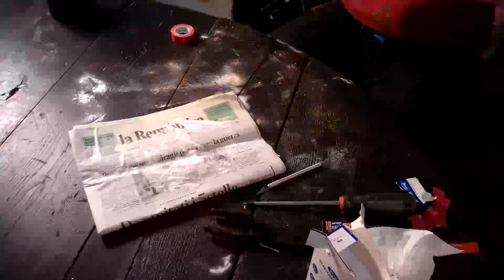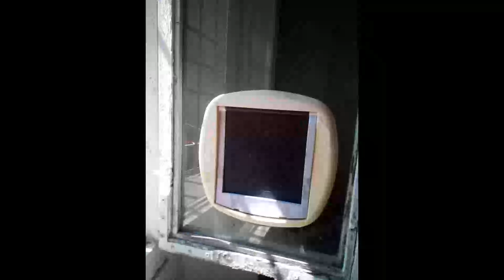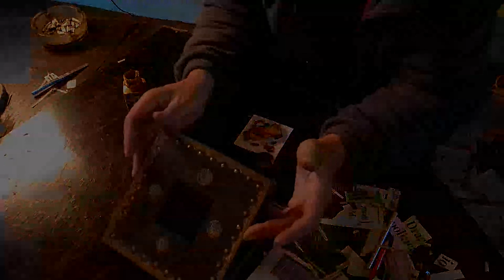Opus N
War is insane.